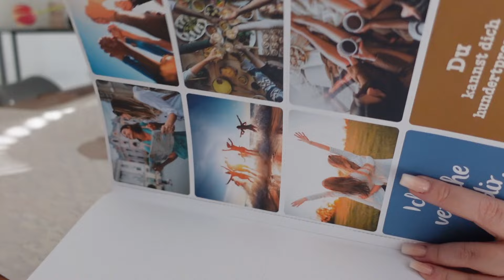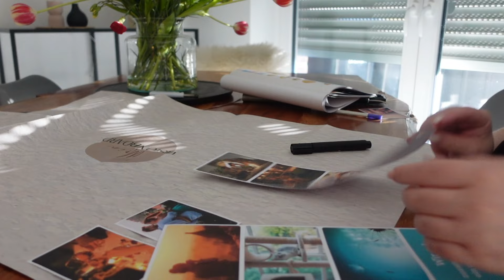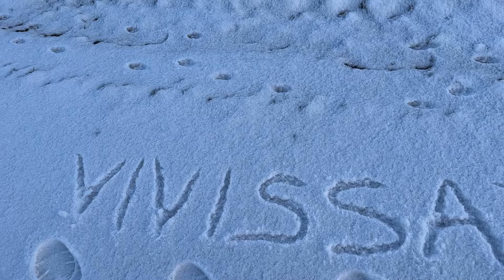VLOG 6 | cozy vibes| Visionboard | Nudelpfanne 👩🏼‍🍳| Spazieren ❄️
Hallo meine Mäuse 🐭

Im heutigen Video erwarten euch ein paar cozy vibes ✨ Ich habe euch etwas beim erstellen des Visionboardes mitgenommen und haben ein neues Rezept für gebratene Nudeln ausprobiert. Was soll ich sagen ?! Es war richtig lecker 🤤❤️
Auch in diesem Vlog konnte ich meine Komfortzone verlassen und war spazieren ❄️🤍
Ich hoffe der Vlog gefällt euch und ihr lasst mir etwas Liebe da 🫶🏻

Wenn ihr noch mehr von mir sehen wollt oder Fragen habt folgt & schreibt mir gerne auf Insta:

Lasst mir gerne ein Abo und ein Like da🤍